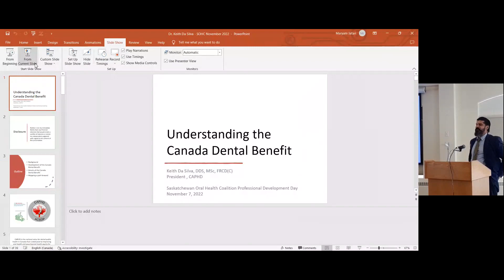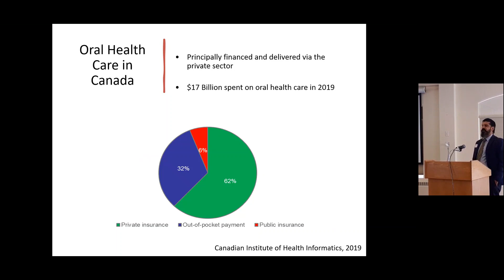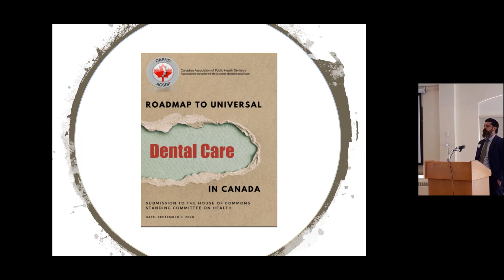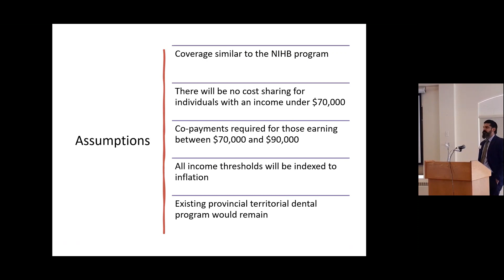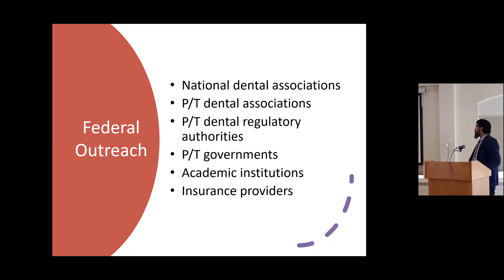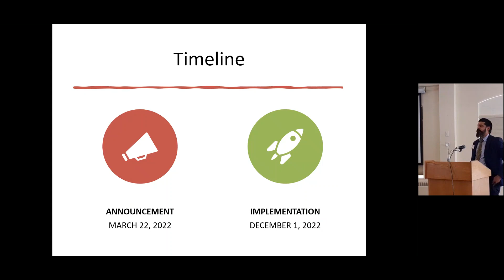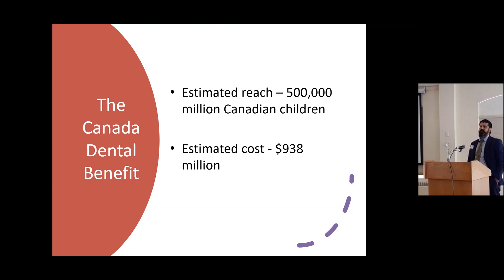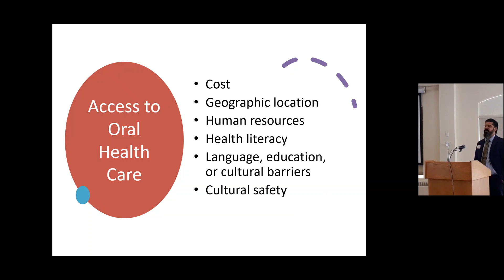Update of Federal Dental Plan, Dr. Keith Da Silva- Nov. 7, 2022